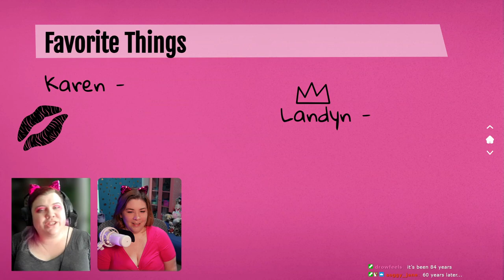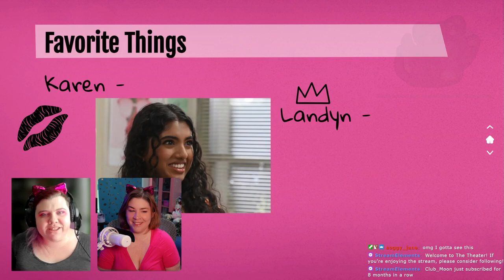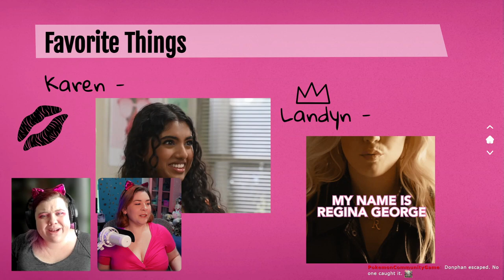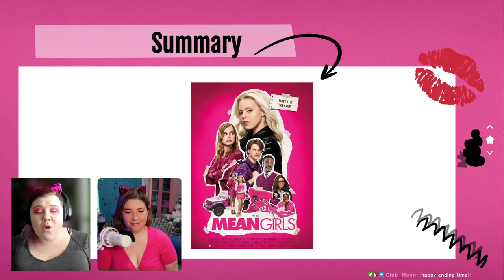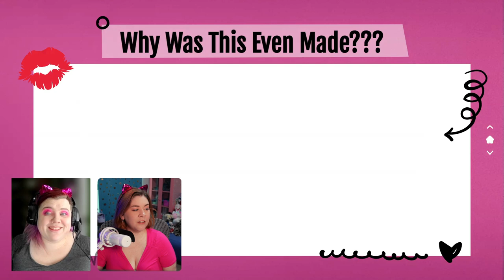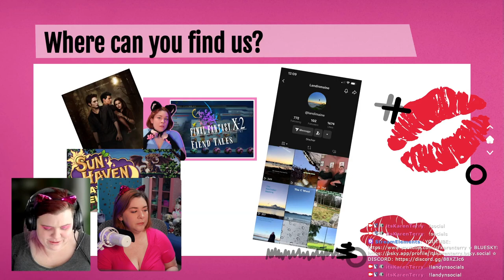Mean Girls 2024 Movie Analysis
365 Days of Character Creation